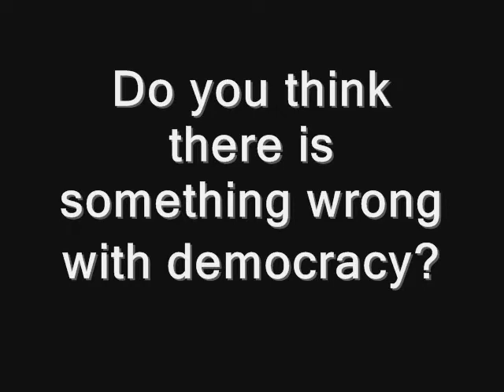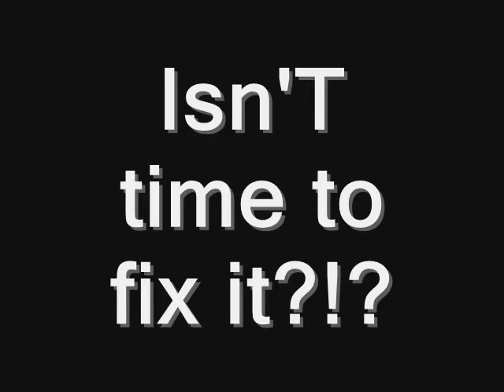Where is democracy?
A mini movie about democracy or the lack of...